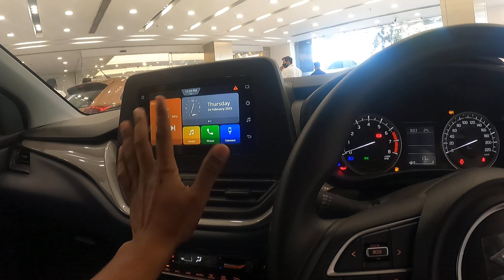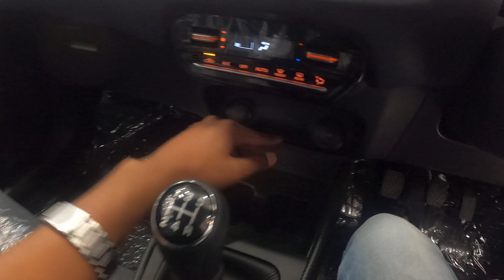BALENO DELTA 2022 NEW MODEL | BALENO DELTA 2022 RED COLOUR ♥️ HINDI REVIEW VALUE FOR MONEY DEAL👍👍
OR VISIT JEEWAN MOTORS NEXA OPPOSITE ASHIMA MALL HOSHANGABAD ROAD BHOPAL M.P.